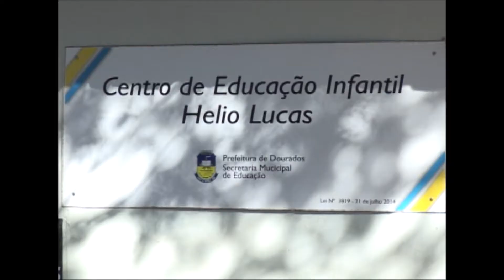Pais precisam se atentar aos prazos de confirmação de matrículas em Dourados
Na próxima segunda-feira (22) a Secretaria Municipal de Educação de Dourados começa a divulgar para quais escolas os alunos foram designados. Os pais precisam ficar atentos ao prazo de confirmação de matrícula.